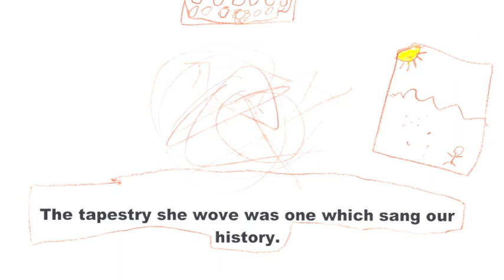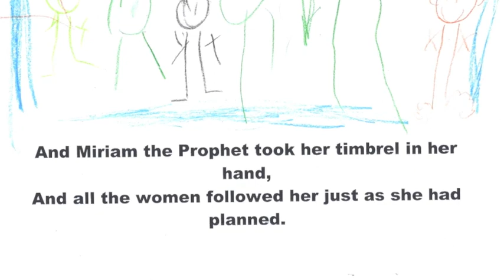Miriam's Song Ross JCC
Art by the students of the JCC aftercare program @The Ross JCC, a part of a lesson on freedom the week of MLK Jr. Day. Project inspired by the Rosenfeld Legacy Project.
This production was made with the consent of the Debbie Friedman Estate.  for more information on Debbie and her music.   Song written and recorded by Debbie Friedman of blessed memory.